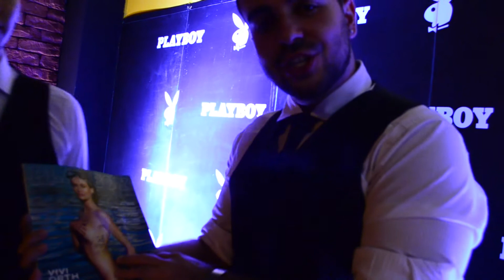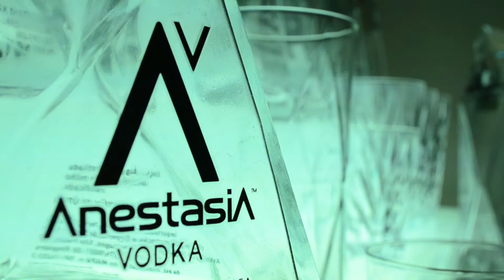Lançamento da revista Playboy com a modelo Vivi Orth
Confira como foi o evento de ontem no Espaço Quai D'Orsay, lançamento da revista Playboy com a modelo Vivi Orth, estávamos lá no evento e podemos garantir que foi ESPETACULAR!

Fizemos para todos os convidados do evento, que ocorreu no Espaço Quai D'Orsay, um delicioso Moscow Mule, contando com diversos artistas e famosos.

Nossa equipe composta no evento por Mário Ramalho, Moizés Barros e Caique Takaki arrasaram criando esse maravilhoso coquetel e encantou todo o público presente.

Curta nossa página no facebook

Conheça nossa Agência de marketing: Agência 2K

Ficha técnica:

Apresentador: Mário Ramalho e Caique takaki